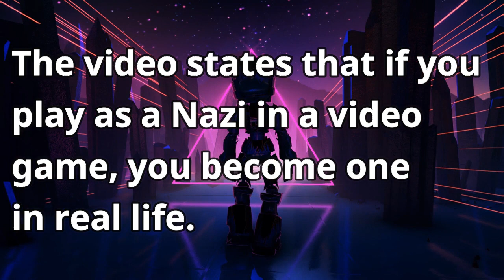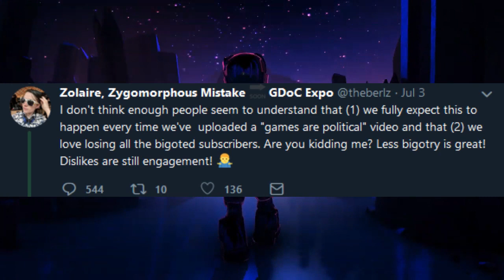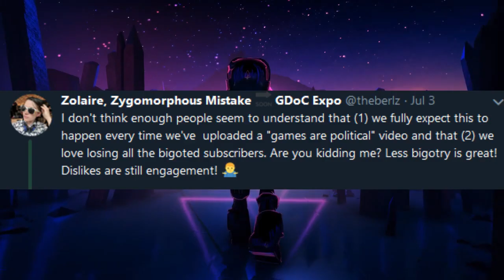Extra Credits' Opinion is The Only Right Opinion...According to Them